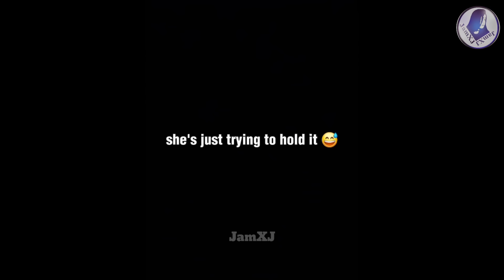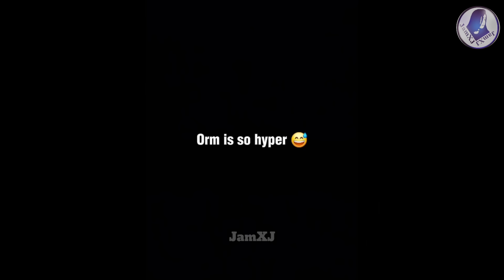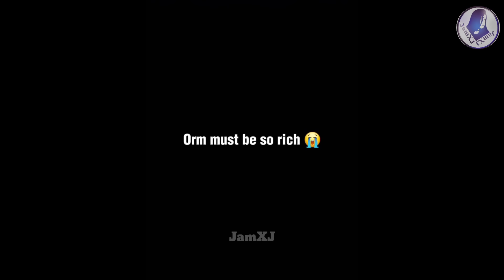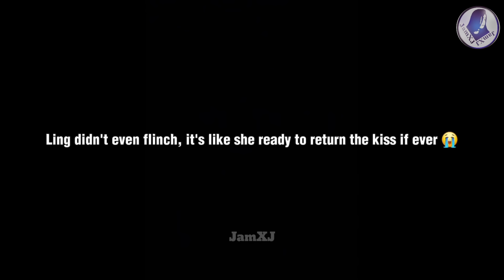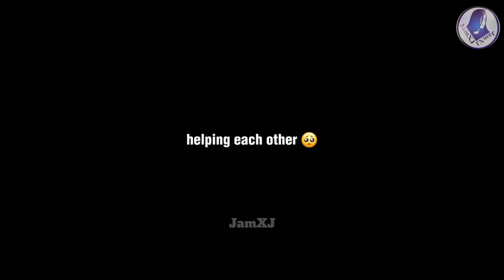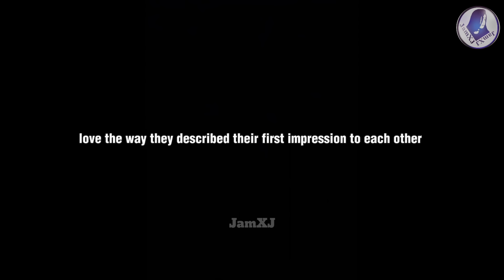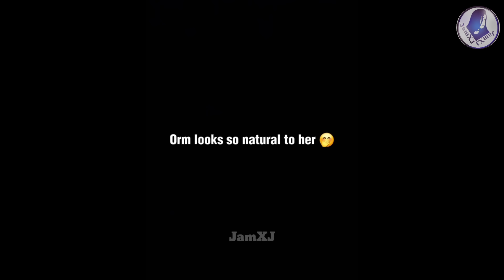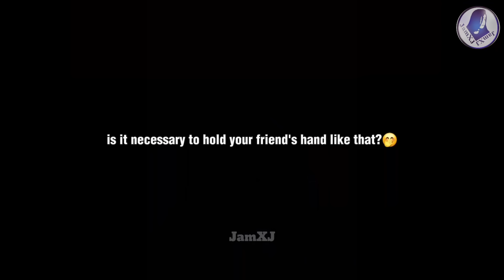(LingOrm) ORM KISSED LING UNEXPECTEDLY during one of their interview| watch Ling cute response 🤭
LingOrm being obvious 🤭

Tracks:
Birds of a feather - Billie Eilish (Yuta Ueno Fingerstyle  Guitar cover)